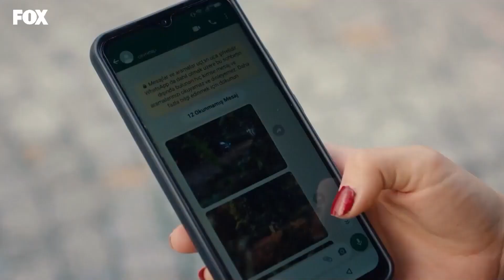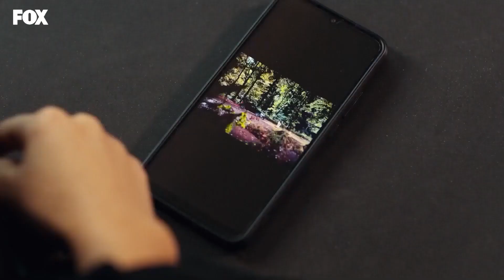Biri Murat'ın Diğeri Neslihan'ın Peşinde - İyilik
KÜNYE
TÜR: DRAMA
YAPIM ŞİRKETİ: MEDYAPIM
YAPIMCI: MERVE GİRGİN AYTEKİN ve DİRENÇ AKSOY SİDAR
YÖNETMEN: MURAT ÖZTÜRK